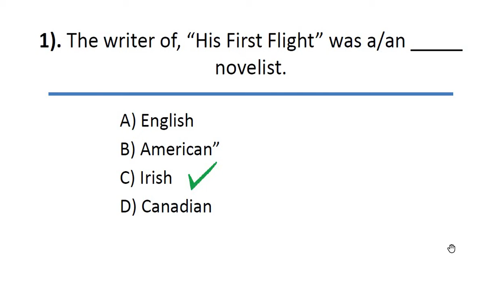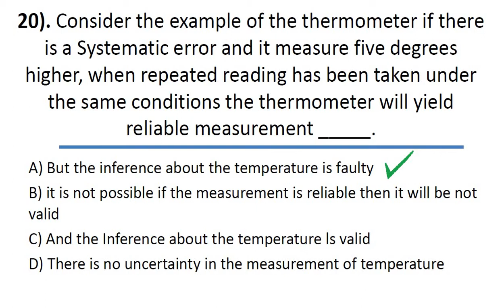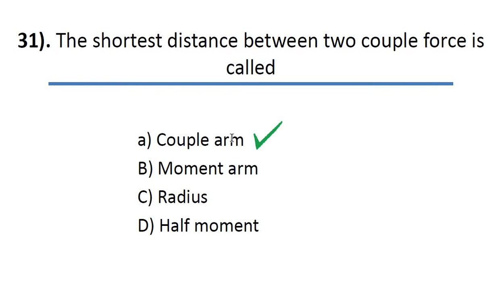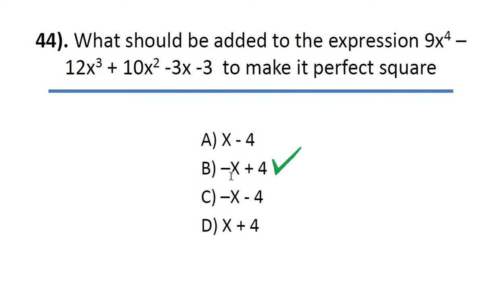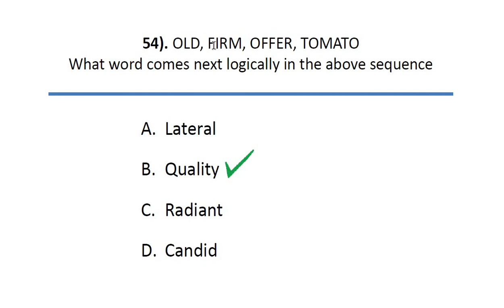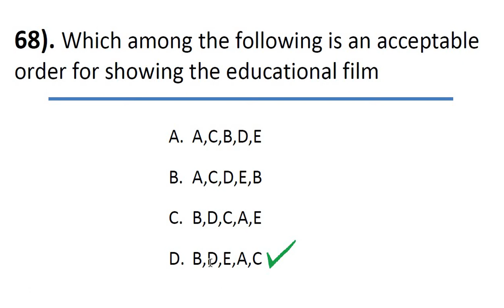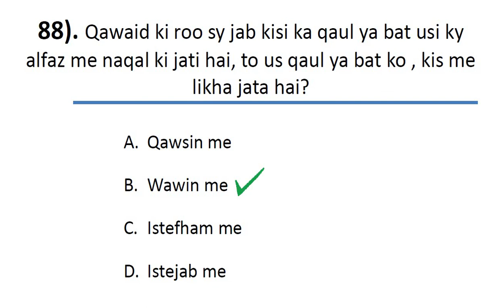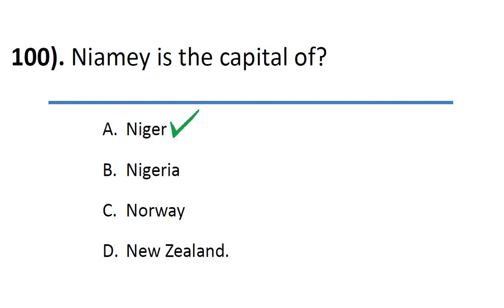School Leader 25-6-2022 complete solved test, error removed, neat and clean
Asalam-o-Alaikum and Welcome to "Test Master" Youtube Channel.